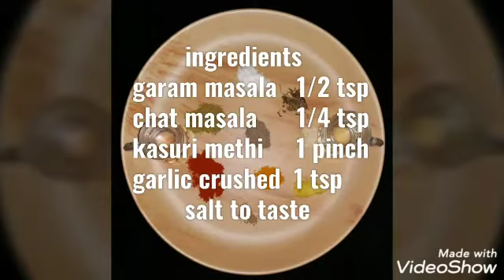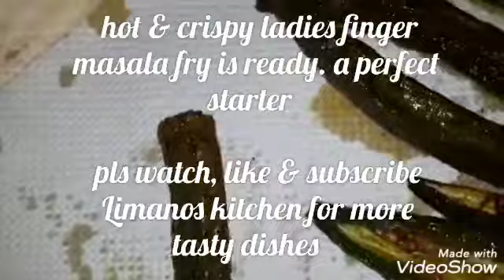വെണ്ടയ്ക്ക മസാല ഫ്രൈ | Ladies finger masala fry | from Limanos kitchen